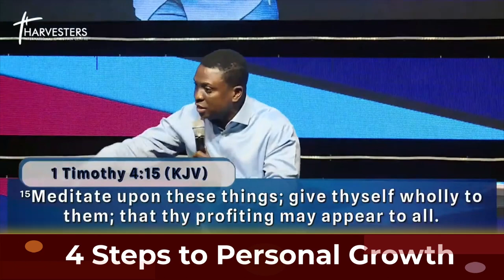4 Practical Steps to Personal Growth | Pastor Bolaji Idowu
Intentional growth requires a series of deliberate actions in order to achieve your set goals. Take note of these four steps to growth, and make the commitment to reach your highest potential today!

Remember, inspiration without strategy is useless.

Where are you in your personal growth journey?